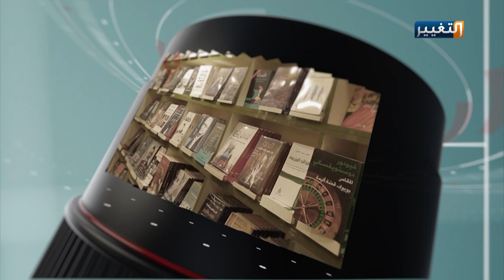مطعم هيوا.. قصة نجاح تؤكد عمق التعايش الأخوي في الأنبار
برنامج جولة_مراسل – مع المراسل: نور الدين العبيدي
تابعوا قناة_التغيير عبر التردد التالي | نايل سات 12398-عمودي